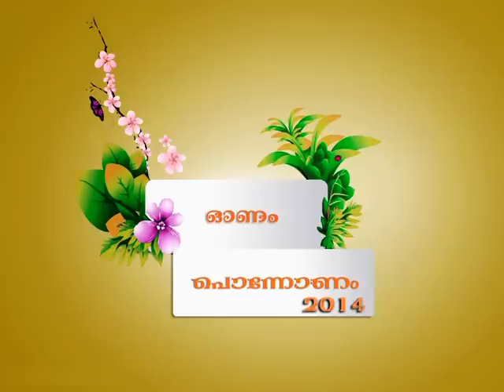Onapattu 2014...Onam Ponnonam (S.S.S. entertainments, Calicut )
ONAPATTU 2014
S.S.S Entertainment Media Calicut
Lyrics & Music Direction : SUBODH KOZHIKODE
Singer : SUNDHAR CALICUT
Mixing : LIJITH
Camera : SIRAJ@AMMOTH
Video editting : NIKHIL WAYANAD

II ANTI-PIRACY WARNING II
This content is copyrighted to our team. Legal action will be taken against those who violate the copyright of the same.